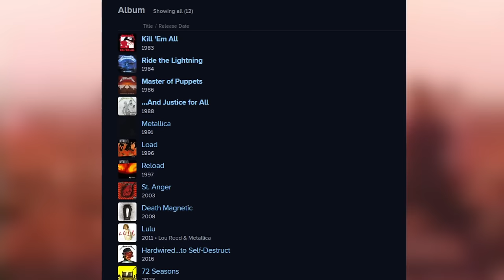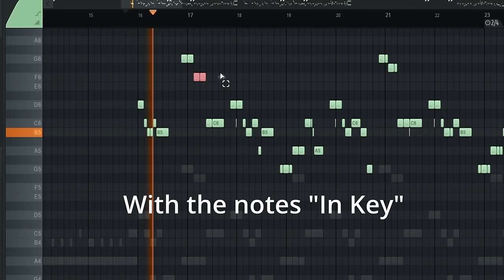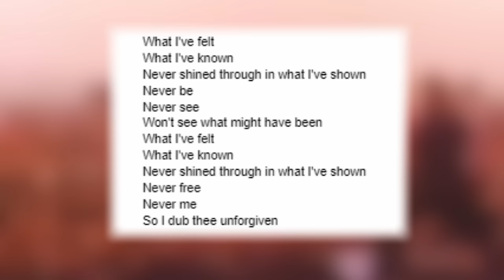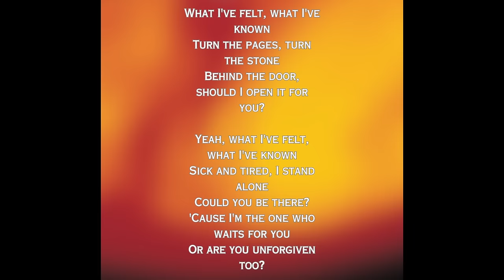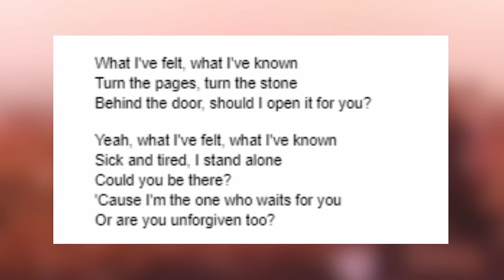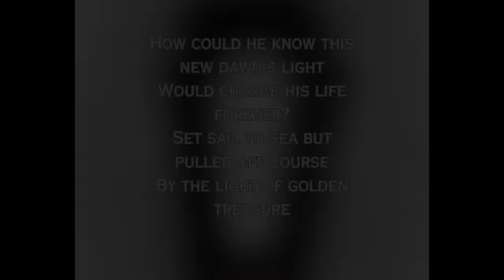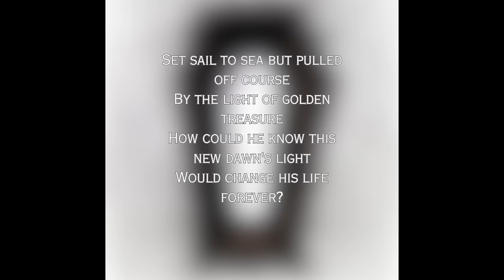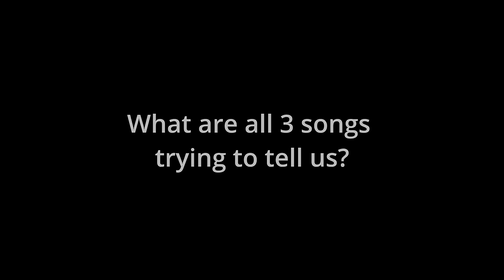The Unforgiven Trilogy Explained in Obsessive detail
Lets dive deep on Metallica;s historic trilogy of music

In this extremely deep dive we will be taking a look at 3 Metallica songs. These songs form a trilogy, from The Original Unforgiven on the Black album, to the Unforgiven 2 on Reload all the way to The Unforgiven 3 on Death Magnetic, they tell us a story of man trying to outrun his childhood Trauma.

We will be looking at the music theory, the riffs, drumming, singing and lyrics and seeing how each song is different and how they all all connected through various different songwriting tools and Techniques. Lars Ulrich, James Hetfeild and Kirk Hammet (along with Jason and Rob) showcase to us their genius. So let us take a deep dive into the Unforgiven Trilogy.

00:00 Intro
06:52 The Unforgiven Horn Sound where does it come from?
10:20 The Unforgiven 1 Musical Analysis
29:47 The Unforgiven 1 Lyrical Analysis
38:45 The Unforgiven 1 Summary
39:58 The Unforgiven 2 Musical Analysis
1:02:35 The Unforgiven 2 Lyrical Analysis
1:14:24 The Unforgiven 2 Summary
1:15:14 The Unforgiven 3 Musical Analysis
1:42:22 The Unforgiven 3 Lyrical Analysis
1:57:27 The Unforgiven 3 Summary
1:58:10 ALL THREE SONGS TOGETHER - WHAT IS THE STORY?
2:03:51 Final Thoughts